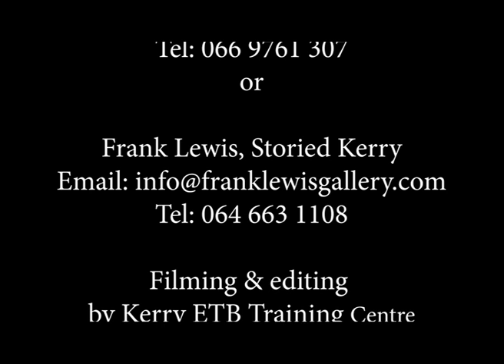Edso Crowley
Storied Kerry/Ciarrai Scealach representing Killorglin District  storyteller Edso Crowley